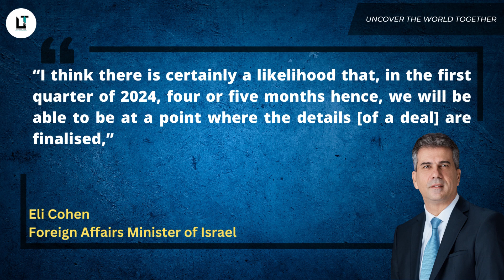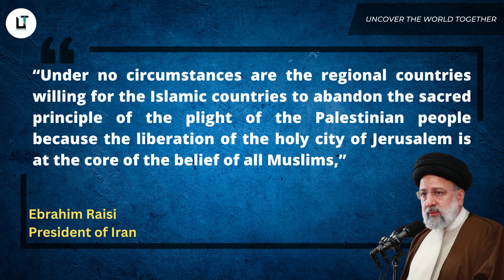What’s happening with normalising ties between Saudi Arabia and Israel?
Music Credit - @FreeToUseMusic